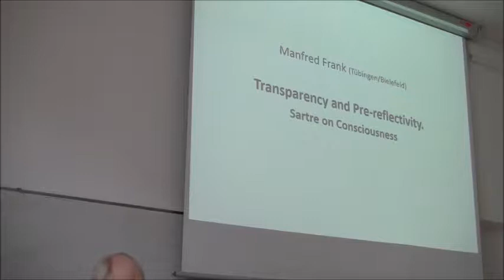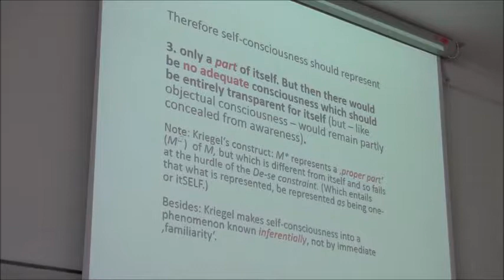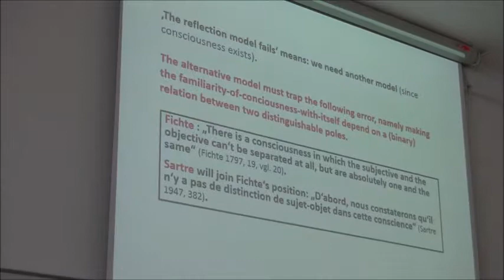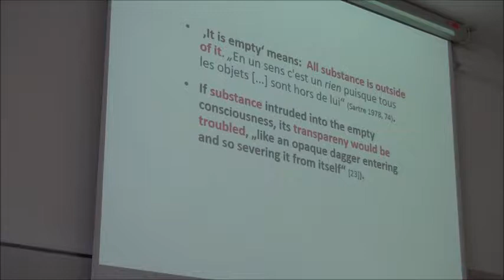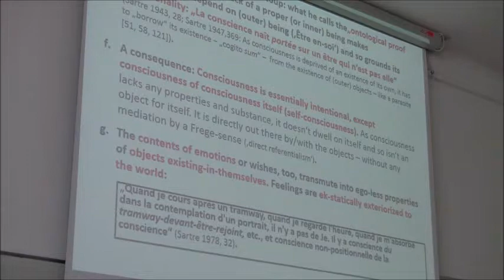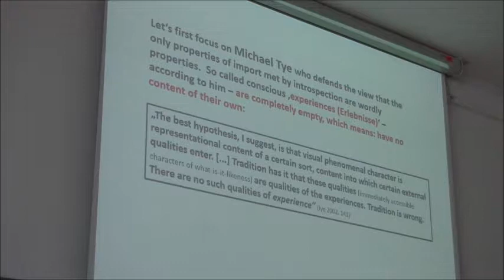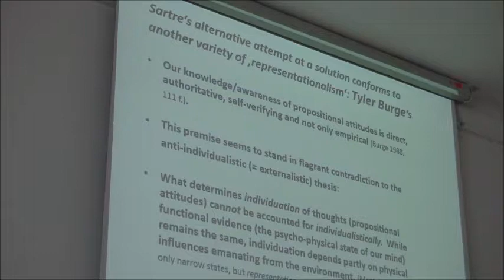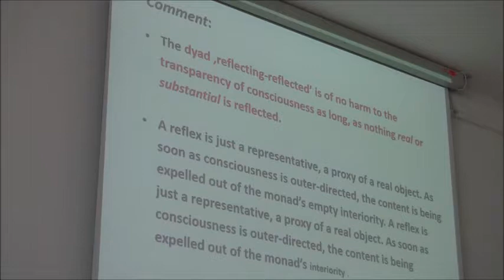Prof. Manfred Frank: Transparency and Pre-reflectivity. Sartre’s Theory of Consciousness